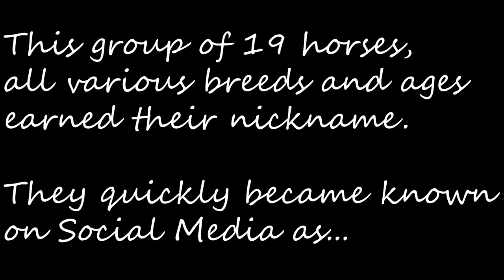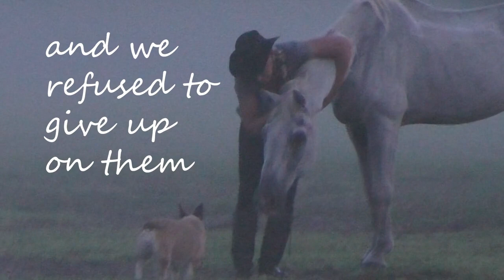The Bone Yard Documentary Trailer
The BoneYard documentary will premiere in early 2020. We thank you for joining the journey of these amazing animals.
Here at HWH, we are committed to grow and to change in order to bring awareness to horses in transition.  We are ever evolving and intend to accomplish our mission to help those horses in need and increase adoption, today, tomorrow and forever.
Could a rescue be your Right Horse?  They come in every shape and size.  One to suit every need and one to bond with every heart.
Together with the Right Horse, we are helping one horse at a time and one after another.